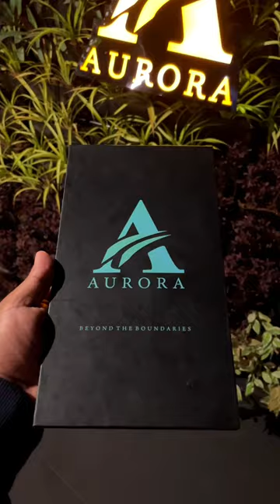💥என்ன Bro Mass uh Chennai la Vandhu Irukeengah 😂🤯👌🏽⁉️ Aurora Restrobar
They Have Many Inaugural Offer 😍

** 2 + 1 Drink Free **

• Aurora Restrobar is an second branch of "On the Roof ".

Try Panni Paarungah Ley !!

👍 Good 👌 Better 🤙 Bestuuu

🔸Location : Arumbakkam📍
🔸Restaurant : Aurora 🛖
🔸Price : Package Price Below ₹💰
🔸Page : @aurora.restrobar
🔸Rating : ⭐️⭐️⭐️⭐️/5
🔸Quality : ⭐️⭐️⭐️⭐️/5
🔸Other : They have a large swimming Pool view & Lip smaking dishes 😍
🔸Must Try : Tandoori Prawn, Fish Fry & Fried Rice 🔥

Package Details :

9999+tax

• 6 small imported
• 6 small domestic
• Half kg cake
• Crackers
• Candle Decor
• 4 starters
• 3 main course

▪️Follow For Behind the scene